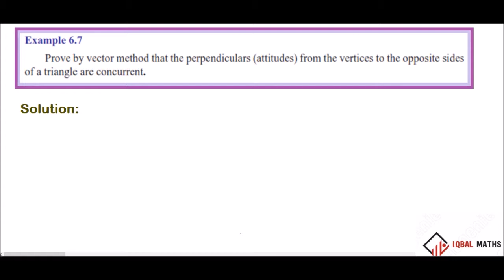TN 12TH STD MATHS EXAMPLE 6.7 CHAPTER-6 APPLICATIONS OF VECTOR ALGEBRA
EXAMPLE 6.7
CHAPTER-6